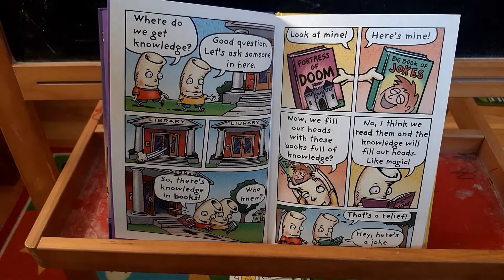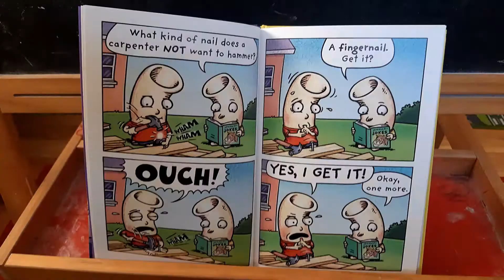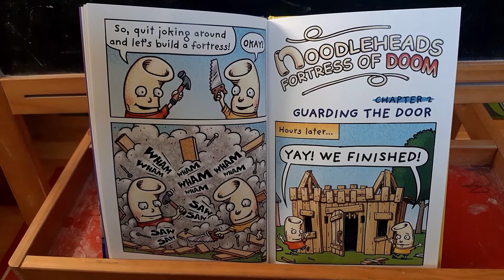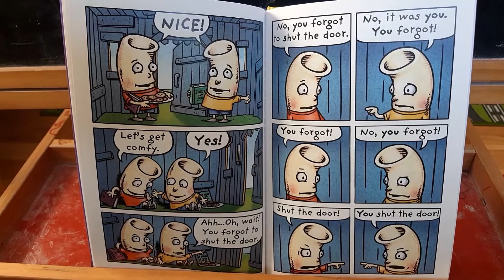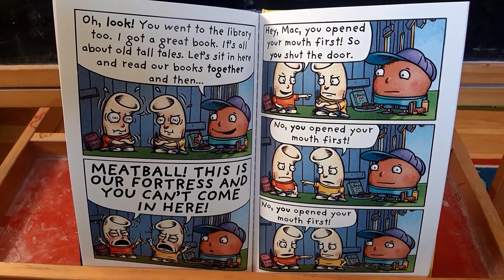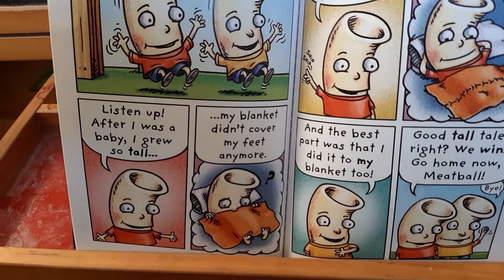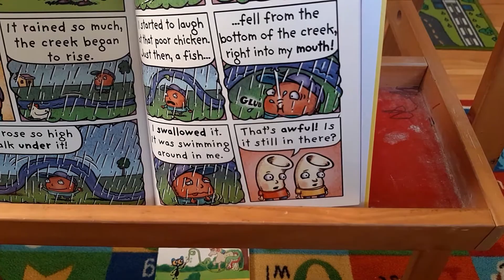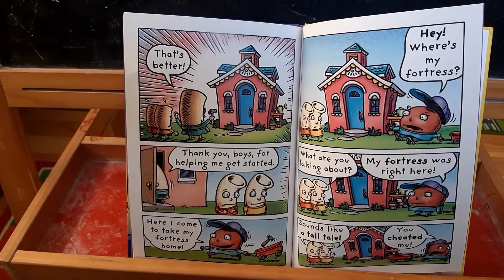Fortress of Doom